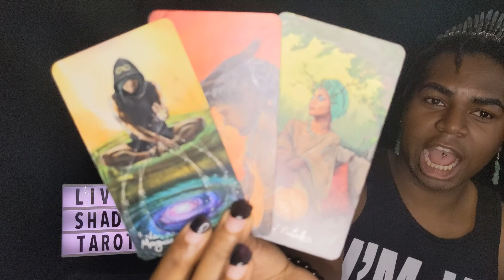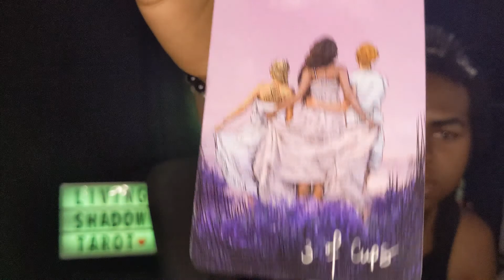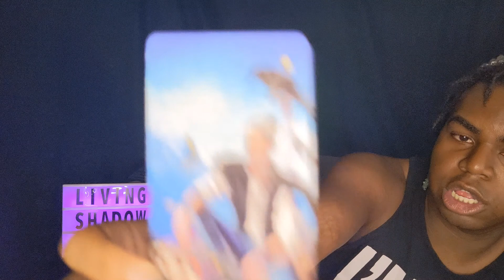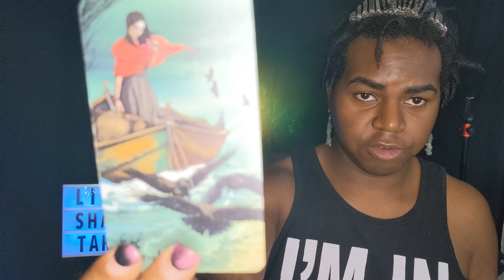👨🏾‍🤝‍👨🏾 Gemini ♊ What's 2 come in 2021? (Light Version)